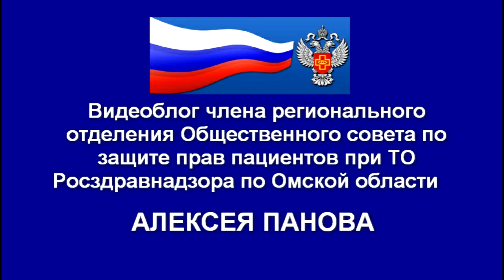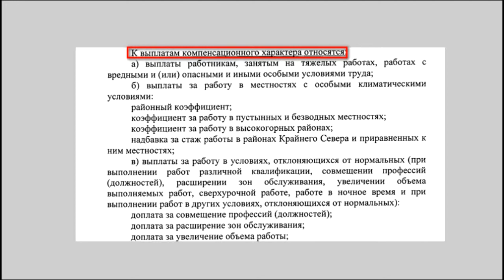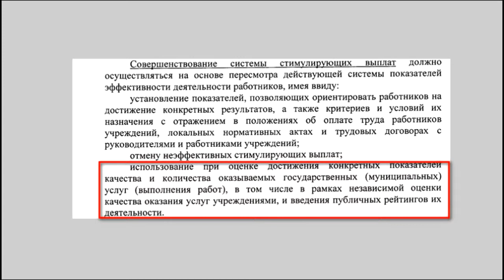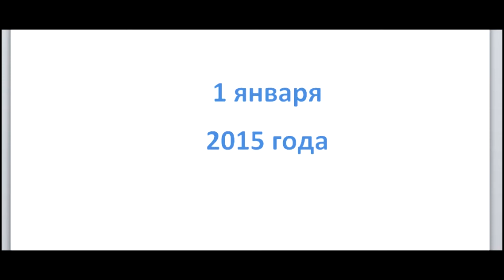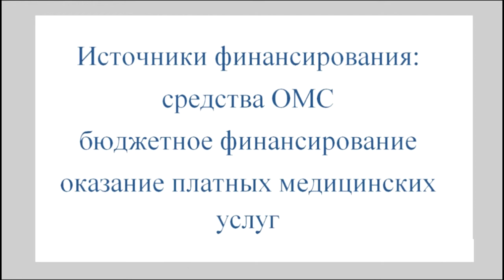Комментарий к письму Министра здравоохранения РФ от 04.09.2014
Мнение заместителя председателя Общественного совета по защите прав пациентов при ТО Росздравнадзора по Омской области Алексея Панова о возможных изменениях в системах оплаты труда медицинских работников в регионах, а также о предстоящей работе министерства здравоохранения Омской области.